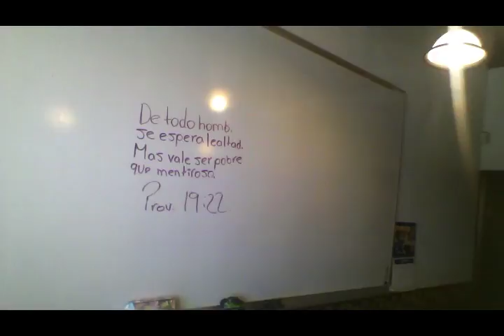20171028 Deborah Roberts vlog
See one of the classrooms at Amigo Fiel  :)
Busy week, thank you guys for praying, oh and I mentioned caringcent.com – it is .com !!

Prayer requests:
Year 25 of Amigo Fiel
My health
Upcoming Festiniño
Planning a care team meeting

All things JC in the CJ -¡Dios te bendiga!